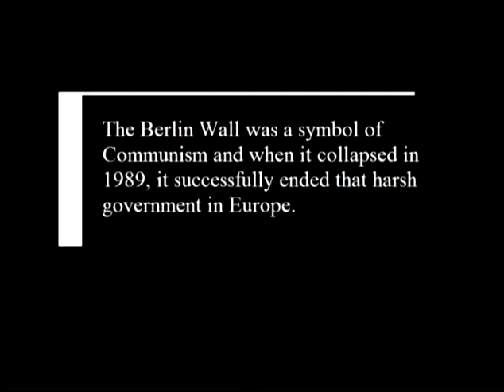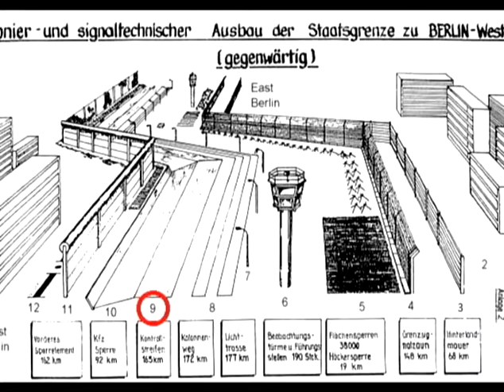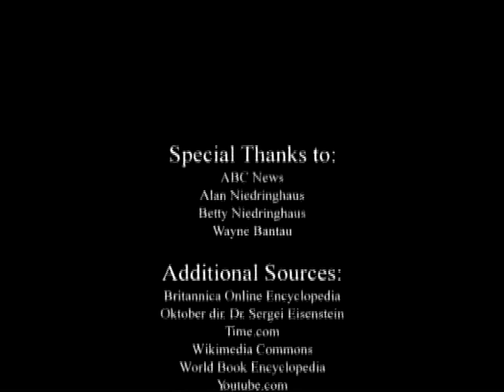NHD-Berlin Wall: European Communism's Last Stand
This was my 2011 National History Day project, which advanced to the county finals.